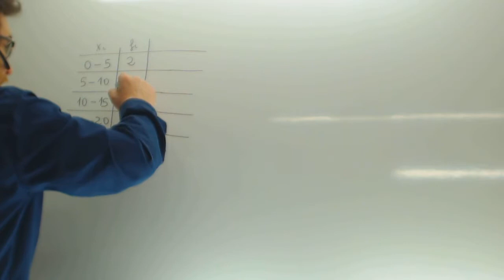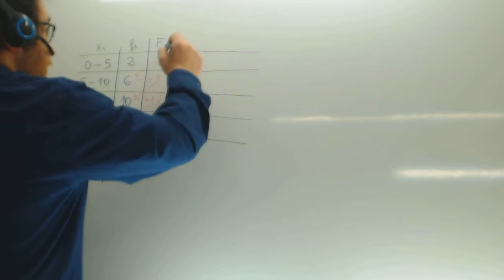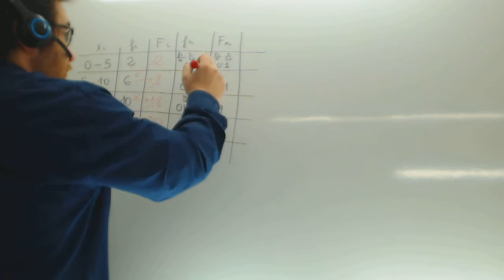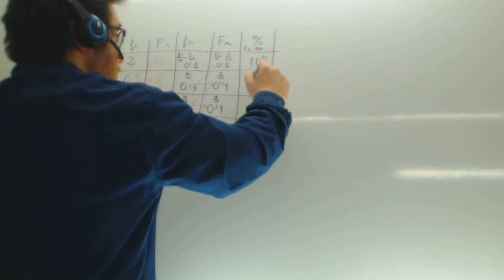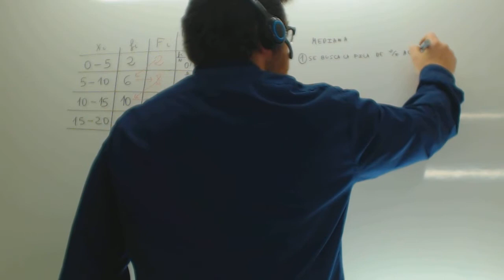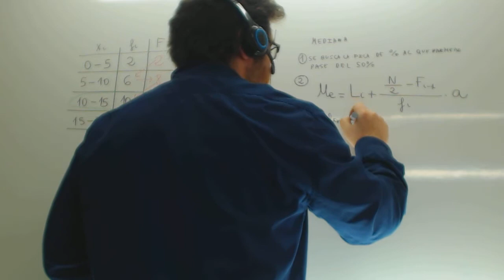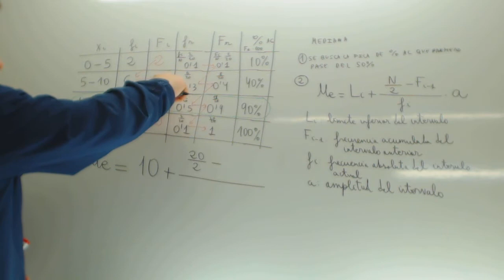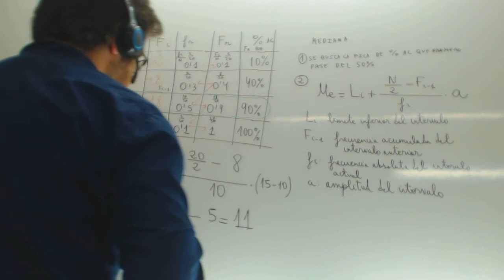Estadistica Mediana 03 Usero